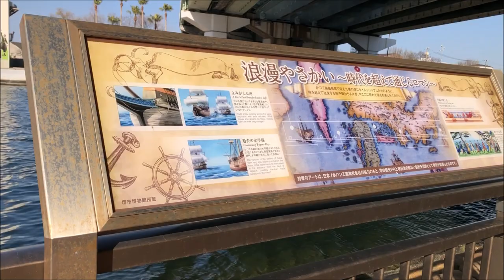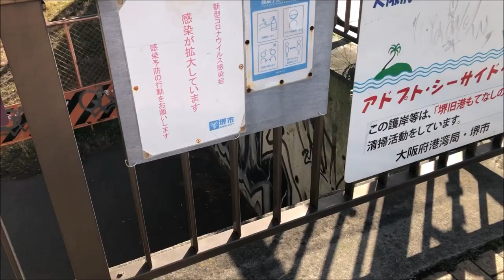堺港 旧堺灯台 洋式木造燈台 日本最古 国史跡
大浜公園
大浜公園は明治12年(1879年)に開園した堺市営で最も古い公園
大阪府営浜寺公園は明治6年(1873年)に開園)。明治36年(1903年)には
大阪で開かれた第5回内国勧業博覧会の会場となり、世界に誇る
東洋一の水族館と言われた堺水族館が設置され
その他にも公会堂、潮湯、海水浴場、料理旅館や土産物屋などもあり
当時は、関西有数のレジャー地として賑わう。

旧堺灯台
堺旧港の突端に位置する旧堺燈台は、明治10（1877）年に建築された建物
現地に現存する洋式木造燈台としては、わが国で最も古いものの一つとして
昭和47年に国の史跡に指定されています。

大浜猿飼育舎
約50匹のアカゲザルを飼育している。
2009年6月に猿山から、完全に檻で覆われた獣舎に建て替えられ
周囲は広々としており、すぐ近くの大きな階段から見下ろすアングルの撮影も可能。

大浜だいしんアリーナ
堺市立大浜体育館・大浜武道館
2021年（令和3年）4月に新規オープン。
約3000名収容可能な大型アリーナ、柔道や剣道の試合場を4面確保できる武道館
充実のトレーニング施設、研究室などがある

大浜公園相撲場
古くからアマチュア（学生）相撲の大会が行われ、現在に至るまで幾多の好勝負を生み
名選手を、その歴史に刻んできた相撲場。

大浜公園プール
堺市大浜公園内にある屋外プール施設 25メートルプールを含む4つのプールがある
大浜公園プールは指定管理者制度で運用されており、今年度は以下の事業者が
大浜公園プール指定管理者として運営。

カラフト犬慰霊像
カラフト犬慰霊像は昭和33年7月に南極地域観測隊の第一次越冬隊
S32.2.15～S33.2.11に協力した15頭のカラフト犬の霊を慰めるため
堺市在住の獣医で彫刻家岩田千虎氏が別れを惜しみながら立去って行く越冬隊員に
向かって遠吠えを続けている姿をコンクリートの像に仕上げ
市に寄贈され　当時水族館の南側遊園地に設置されたもので
像の風化が著しくなったので原型像に忠実にブロンズの像に復元制作したもの。